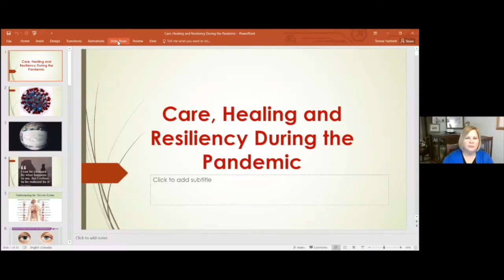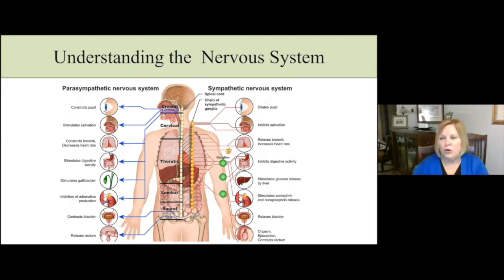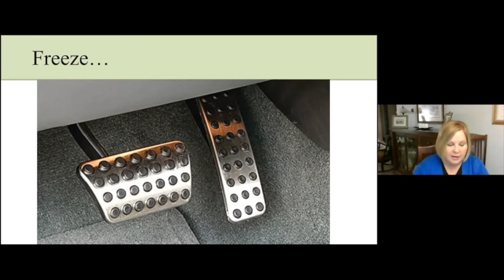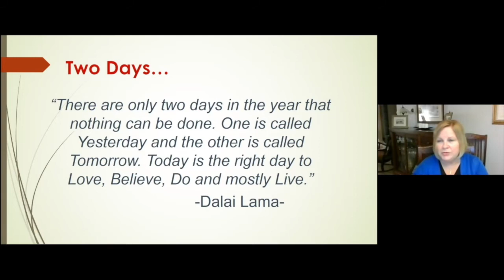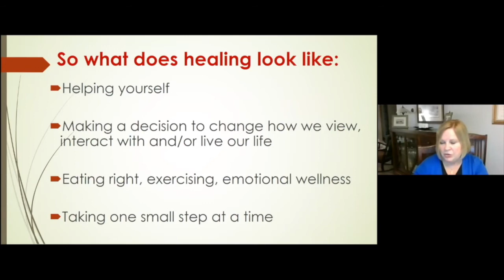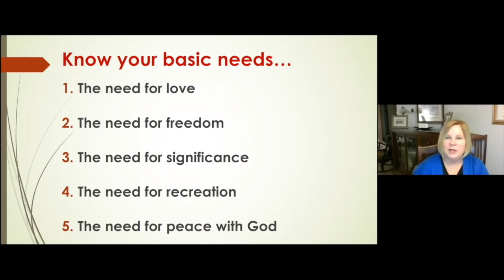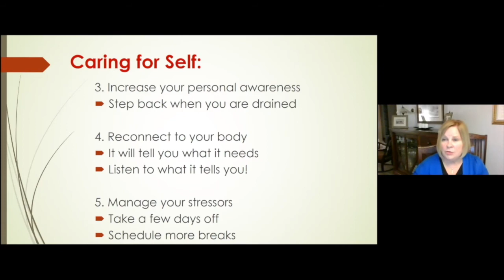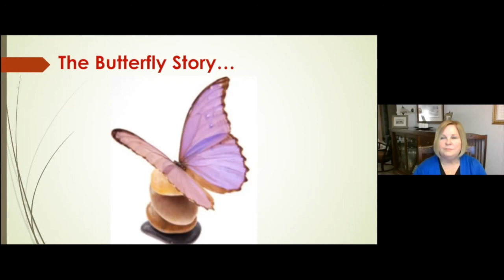Walking Through COVID: Self-care and Resiliency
Teresa Hartnett (Director of Family Ministry Office of the Diocese of Hamilton) graciously shares some insightful and practical advice on managing stress at the Walking Through Covid event.